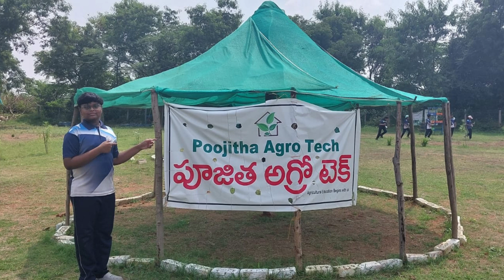High School Children's Field Trip To Poojitha Agro Tech | Hydroponic | Aqua Culture | Cultivation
High School children's field trip to Poojitha agro tech, got to know about different types of eggs. Students learned most of the farming techniques, experienced about hydroponic, aqua culture, agriculture, cultivation of crops, incubator equipment and its usage with hands-on experience.